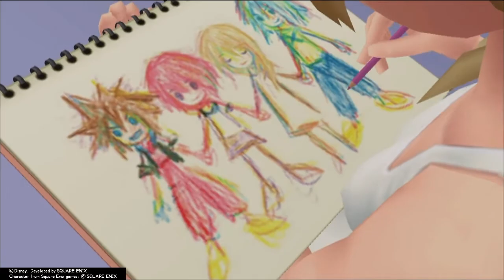Kingdom Hearts Re:CoM #4 - Forgetting What's Important